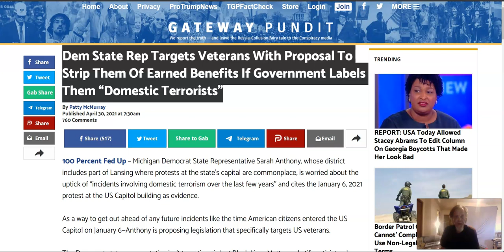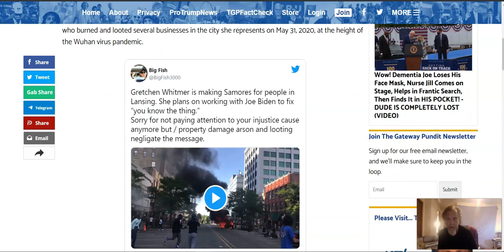Dem State Rep Targets Veterans